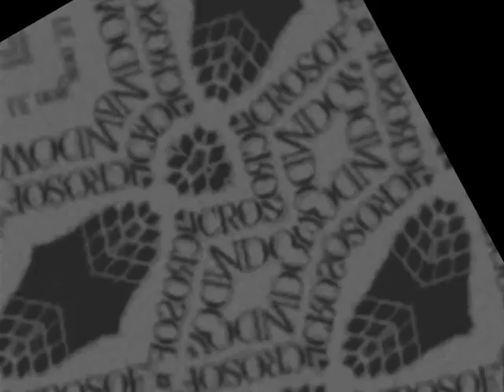Windows 3.1 Effects 150 in 4ormulator V19